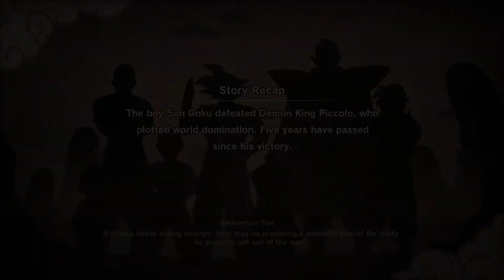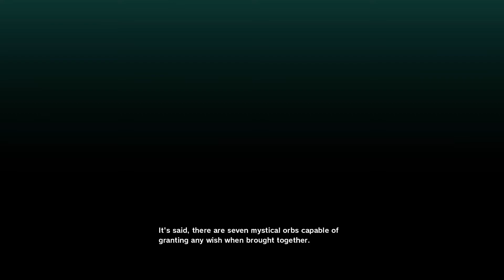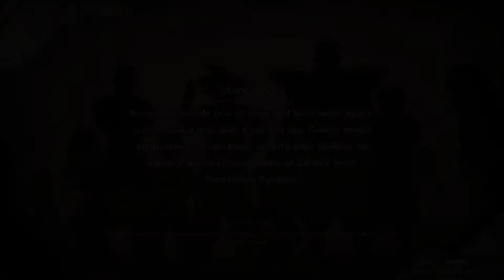Dragon Ball Z Kakarot Walkthrough 1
My gameplay on DBZ Kakarot and enjoy my first hour playing it.